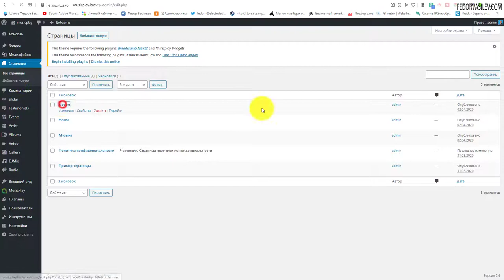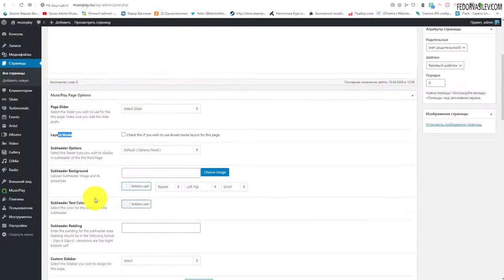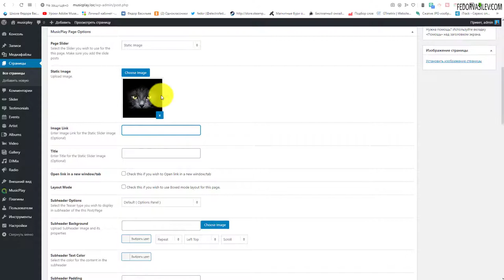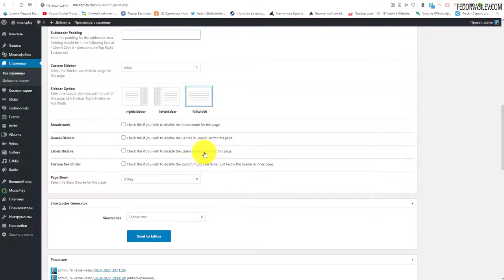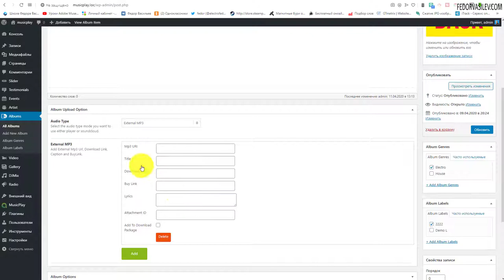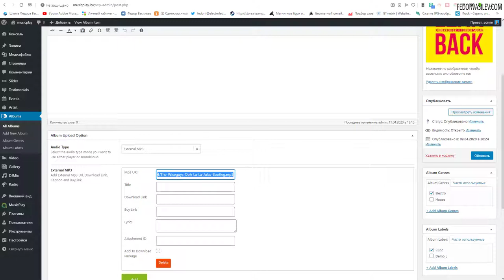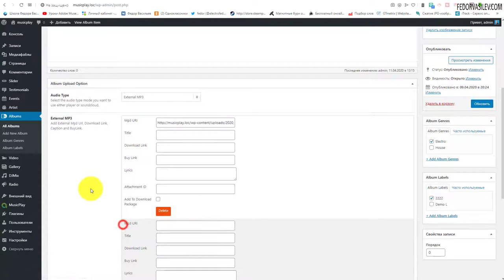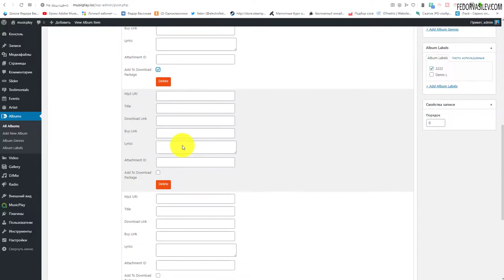Дополнительные настройки страницы в MusicPlay Theme, WordPress #7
Разбор дополнительных настроек страниц в MusicPlay Theme;